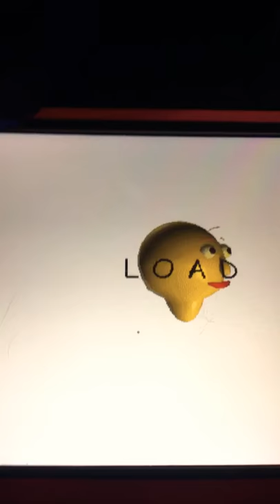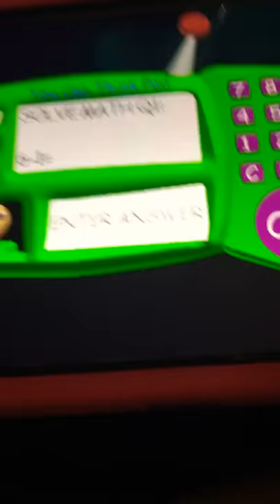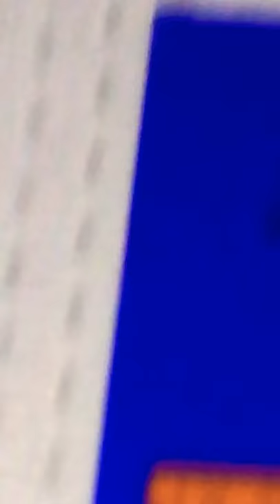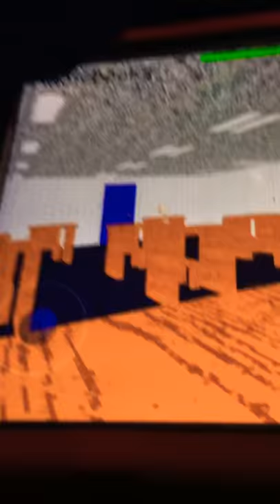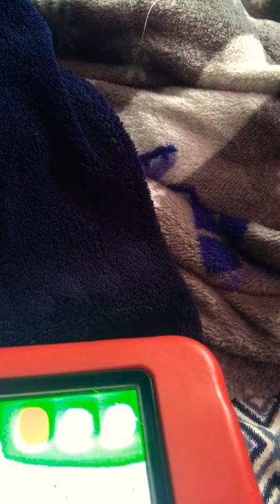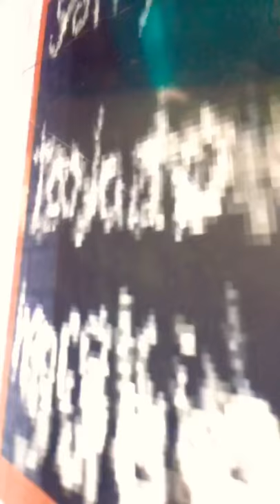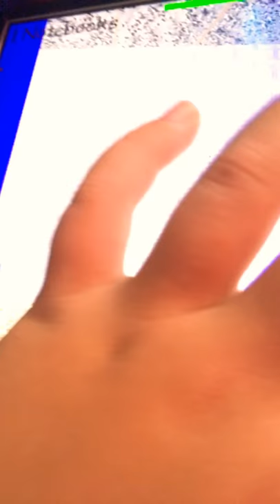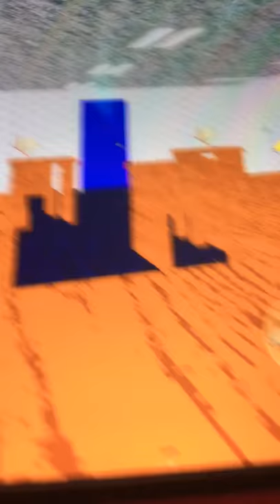Baldi basics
I played baldi basics for the first time comment if I should do a Series!